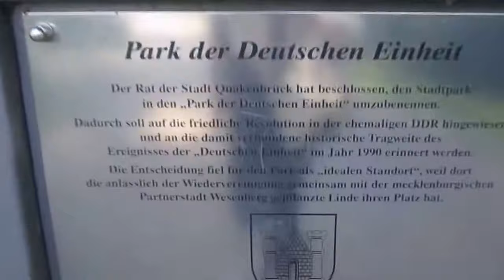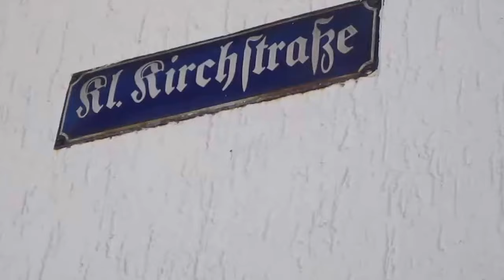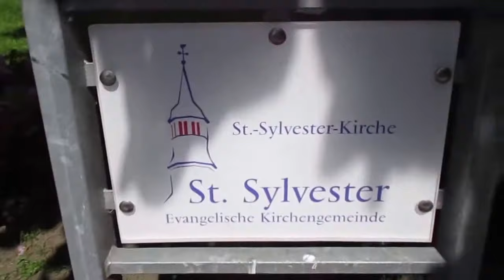Spaziergang in Quakenbrück durch die Stadt im LK Osnabrück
Quakenbrück ist eine nette kleine Stadt.